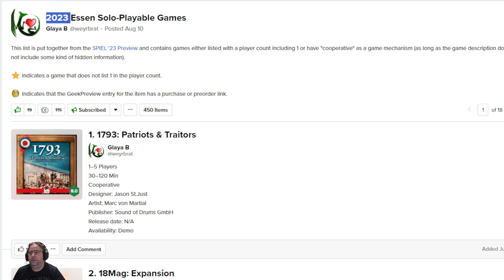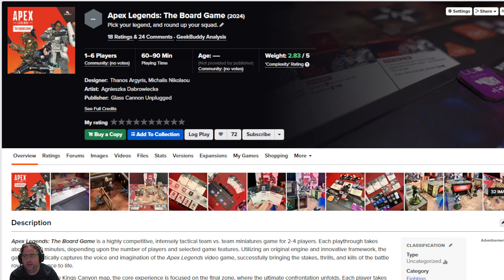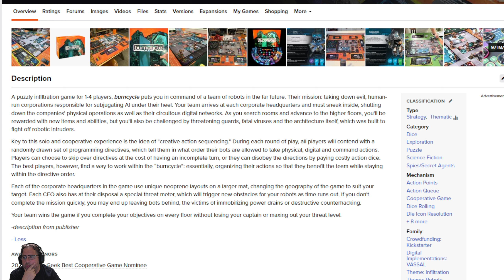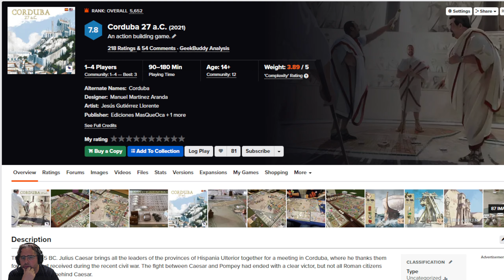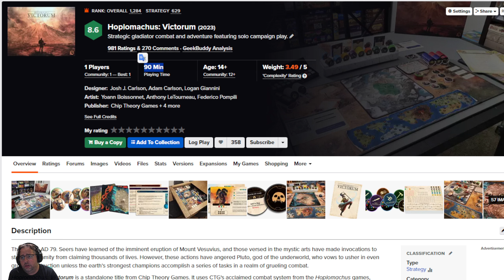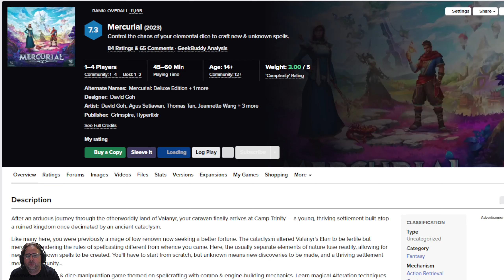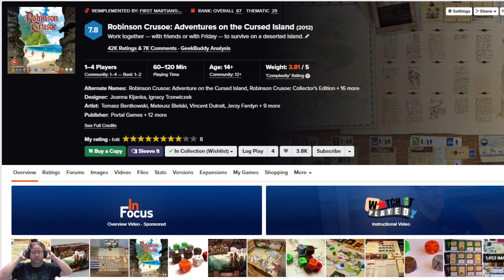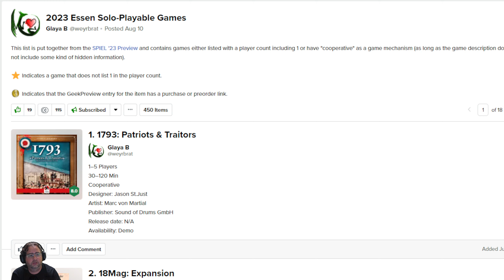Resumen de los juegos presentados en Essen 2023 en solitario - ¡Grandes sorpresas!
En este emocionante video, te presentamos el resumen de los juegos presentados en Essen 2023 en solitario. Descubre las sorpresas que estos juegos tienen reservadas para ti. ¡No te lo pierdas!